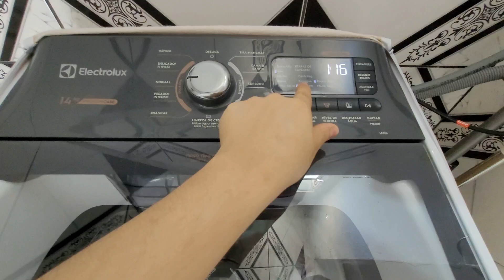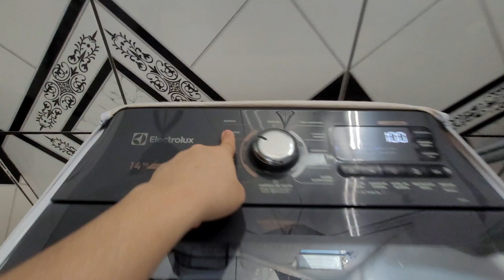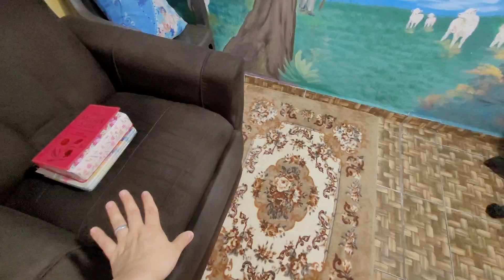CHEGARAM DOIS RECEBIDOS PAGOS // CUIDANDO DO LAR COM AMOR + CARNE DE PANELA PRO ALMOÇO E MAIS 🫧📦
Olá pessoal! No vídeo de hoje, compartilho um pouco da minha rotina diária aqui em casa. Comecei o dia organizando e limpando o armário, que estava precisando de uma boa arrumação. Em seguida, mostro como preparei um almoço delicioso e saudável. Também tem um pouco da minha rotina de lavar roupas, mantendo tudo em ordem. Para finalizar, mostro dois vestidos lindos que chegaram aqui em casa, e como eles ficaram no corpo. Espero que gostem e se sintam inspirados a cuidar da casa e se mimar um pouco também.

                                Att , Nathália Araújo 🤎